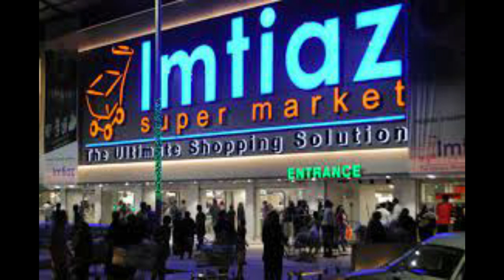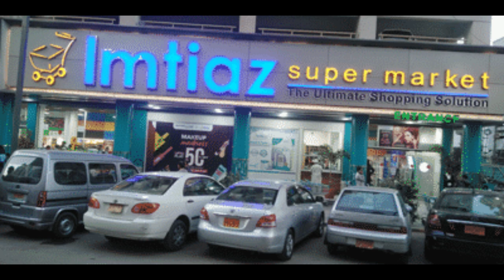How Imtiaz Abbasi Became A Success Story// Imtiaz Superstore A Billion Rupees Journey // Tarab Diary